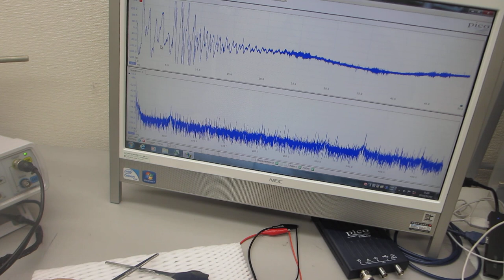超音波プローブによる７００ＭＨｚ以上の超音波実験－－圧電素子の表面調整技術－－（超音波システム研究所）